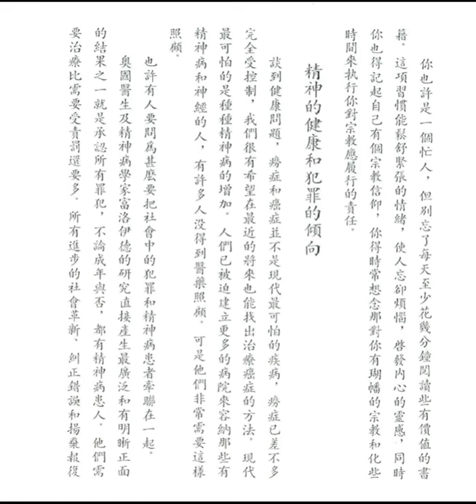自然的呼聲 (佛學文集之二)【粵語】